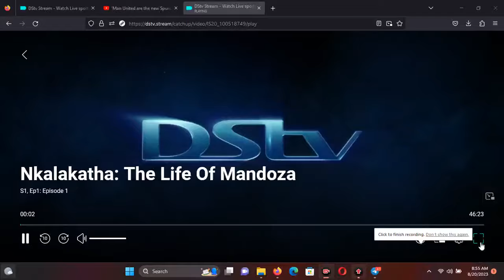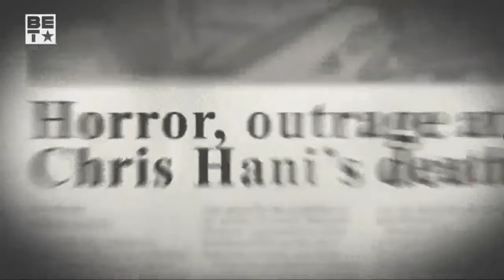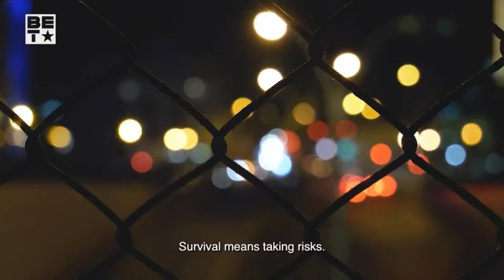life of Mandoza/season 1/episode 1 full episode